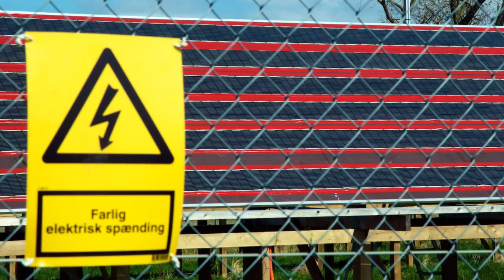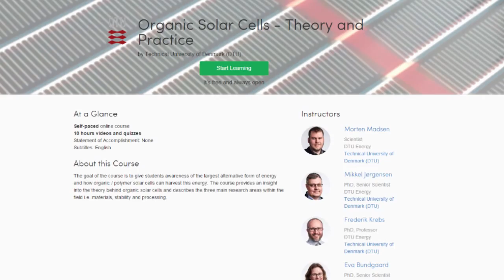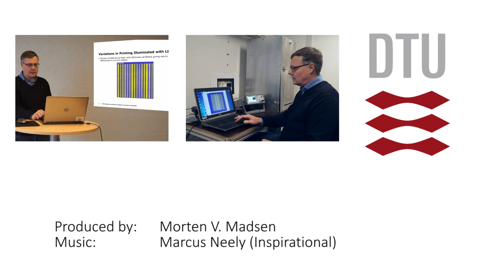C4Y - Interview - Mikkel Jørgensen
This video is a part of the Clean4Yield eConference.